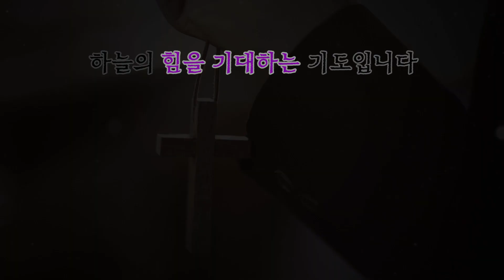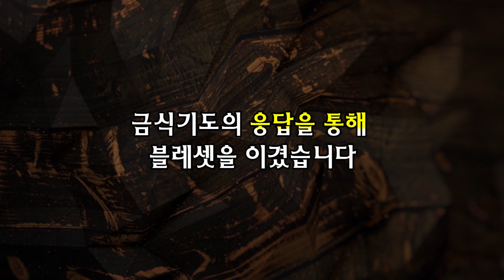2018년 9월 9일 / 안산 꿈의교회 김학중 목사 "이렇게 기도하라 [금식기도-1]" 결단의 영상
2018년 9월 9일
안산 꿈의교회 김학중 목사 "이렇게 기도하라 [금식기도-1]"
결단의 영상

음원출처 : 음원출처 : Gospel Jazz (가스펠 째즈)
                   More Love To Thee (찬511) (내 구주 예수를 더욱 사랑)